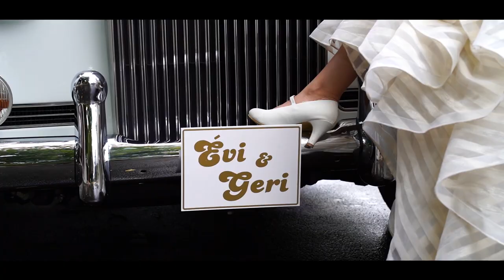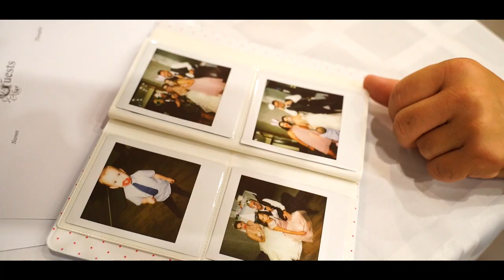Évi + Geri Wedding Highlights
Évi + Geri
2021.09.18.